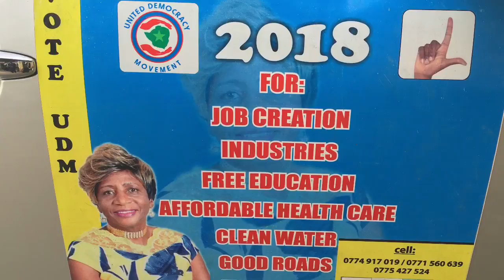Pastor Patrick Phillip Mugadza - United Democratic Movement - Kariba Constituency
Pastor Mugadza vanoti vari kupinda musarudzo yemumiriri weKariba muparamende kuitira kuti vagomirira zvido zvevagari vemudunhu ravo vachiti kusungwa kwavakaitwa nehurumende kwakavapa simba rekuti vashande zvakasimba mukumirira zvido zvevagari vekuKariba.